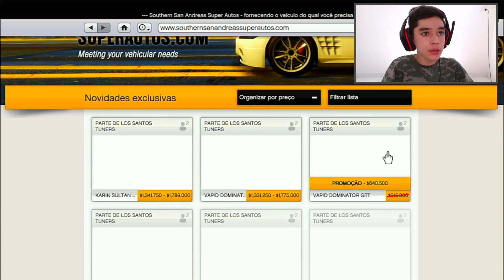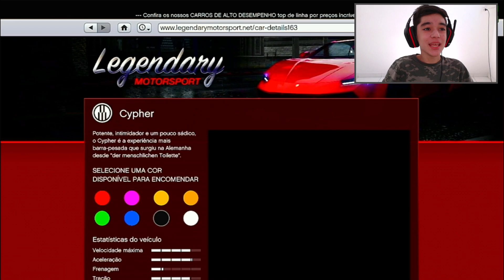NOVO CARRO BMW M2 no GTA V ONLINE de $2,000,000!!! (Cypher)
Kauan Bigodao joga GTA 5 e faz as corridas mais incríveis do jogo! Aqui no canal você encontra corridas com Mega Rampa, Skill Test, Parkour e muita mitada em todos os vídeos! ❤️

🔗 DISCORD DO CANAL!